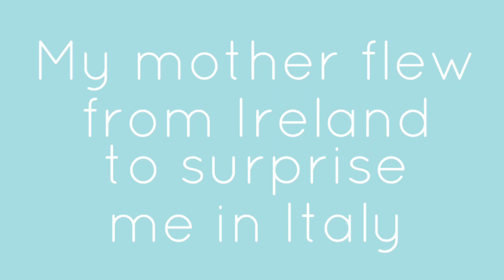Italy Vlog Week 2